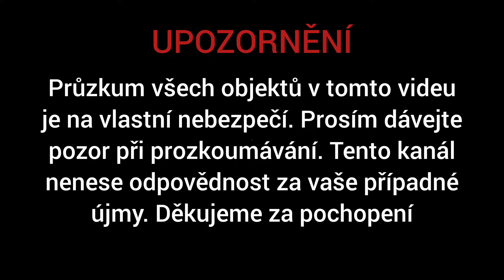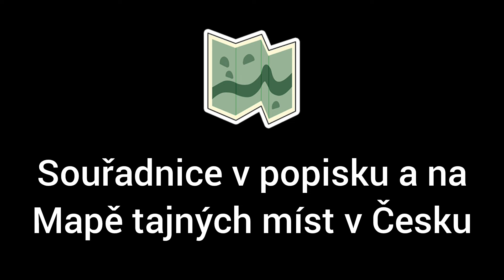Volně přístupné jeskyně v Moravském krasu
Netopýři, tma, a průzkum tajemna. Kam se dá volně podívat bez průvodců a bez davů v Moravském krasu?
Souřadnice

1: Srnčí jeskyně
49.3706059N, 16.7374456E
2: Smrtní jeskyně
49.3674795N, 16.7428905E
Jeskyně ,,Kravská díra”
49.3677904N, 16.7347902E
,,Pytlíková” jeskyně- je možné, že se jedná o jinou jeskyni, zde jsou však souřadnice na tu ve videu
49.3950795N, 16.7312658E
Ovčí jeskyně
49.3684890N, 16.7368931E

Prosím mějte na paměťi, že průzkum veškerých míst v tomto videu a na mapě tajných míst je na vlastní nebezpečí, také nezaručuji stálou přístupnost všech míst v budoucnu.
POUŽITÁ HUDBA:
Philip E Morris - Sycamore tree
Další hudba ze zvukové knihovny YouTube
POUŽITÉ PROGRAMY:
InShot, Logopit plus
ZÁBĚRY:
JIRI VERX, David Klanica
JIRI VERX